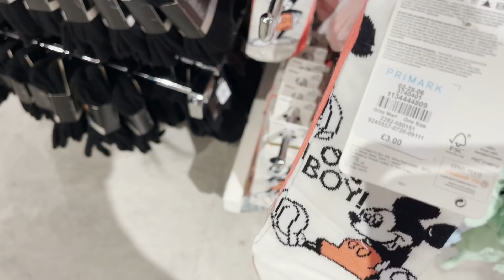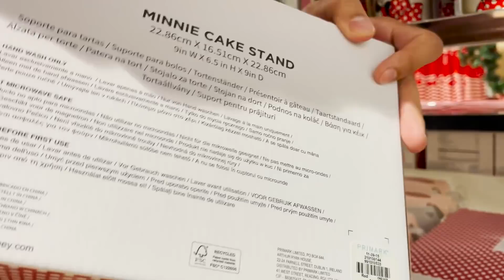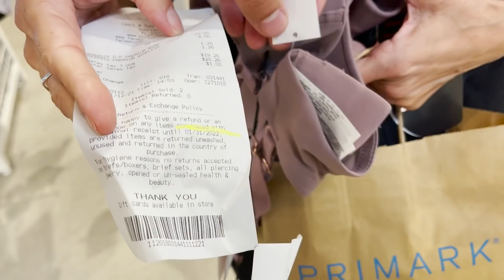PRODUTOS DA DISNEY NA PRIMARK DA FLÓRIDA - SAWGRASS MILLS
Hoje nós vamos sair um pouco de Orlando, porque eu vou te levar pra um tour pelos produtos da Disney na Primark da Flórida, diretamente do Sawgrass Mills em Fort Lauderdale.
Se você está planejando sua viagem para Orlando é bem possível que esteja também pensando em passar pela parte sul da Flórida, nas proximidades de Miami e Fort Lauderdale.
Se esse for o caso, você precisa conhecer o Sawgrass Mills e, principalmente, a Primark, que tem produtos maravilhosos da Disney, como esses que você vai ver no vídeo.

📍ENDEREÇO DA PRIMARK DO VÍDEO (SAWGRASS MILLS) - 12801 W Sunrise Blvd, Sunrise, FL 33323